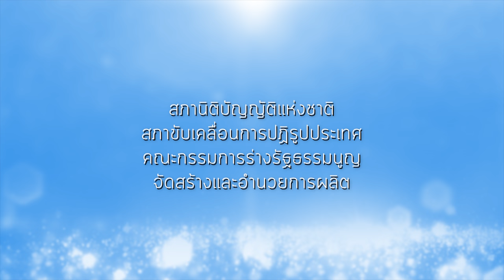รอยยิ้มแห่งสยาม สู่รอยยิ้มของพสกนิกร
ภาพยนตร์สั้นเฉลิมพระเกียรติสมเด็จพระนางเจ้าสิริกิติ์ พระยรมราชินีนาถ เนื่องในโอกาสพระราชพิธีมหามงคลเฉลิมพระชนมพรรษา ๗ รอบ ๑๒ สิงหาคม ๒๕๕๙ โดย สภานิติบัญญัติแห่งชาติ สภาขับเคลื่อนการปฏิรูปประเทศ คณะกรรมการร่างรัฐธรรมนูญ